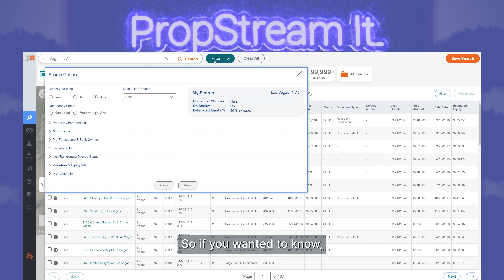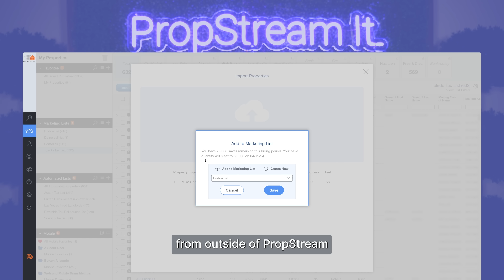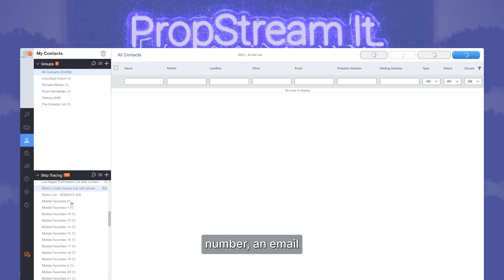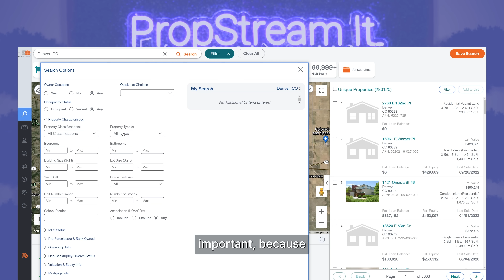Our Product Specialist's Five Favorite Features in PropStream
Discover Burton's top five favorite features in PropStream and see how they can enhance your lead generation efforts, making your day-to-day real estate business more efficient and effective! 🧡

Enroll in our free PropStream Academy!